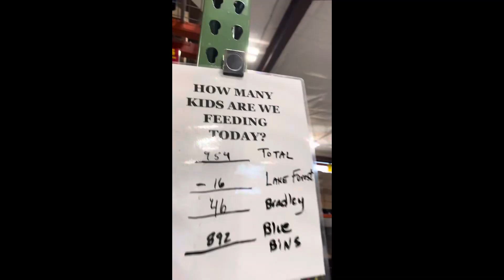Thursday morning at NourishNC!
A typical Thursday morning at NourishNC! Our dedicated volunteers are adding produce to 1,000 weekend food bags for hungry children in our community. These bags will be delivered to 36 schools right here in our community!